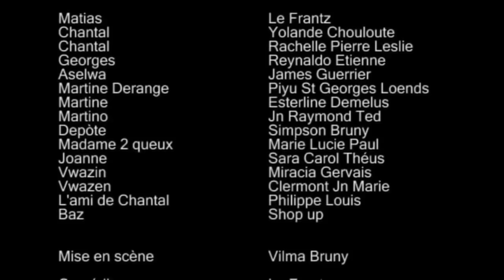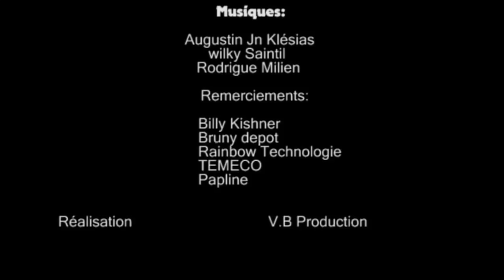Matyas and Joj (Madanm ak mouche) episode 13 Part 2